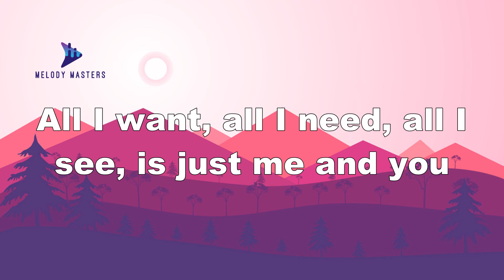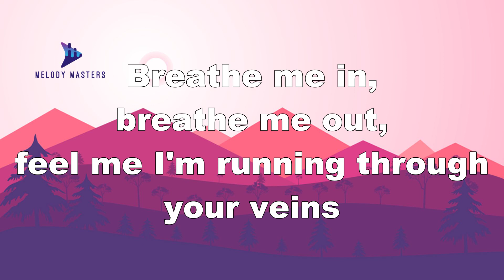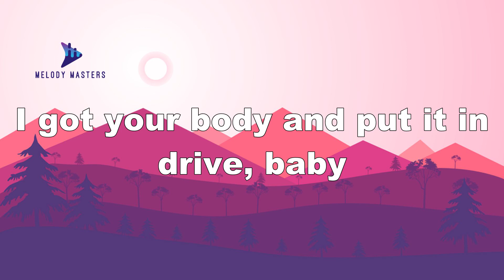Ariana Grande - Everyday (Lyrics) ft. Future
Lyrics
[Ariana Grande:]
Anytime I'm alone, I can't help thinking about you
All I want, all I need, all I see is just me and you

He giving me that good shit
That make me not quit, that good shit

[Ariana Grande (Future):]
Oh, he give it to me
(Every day, every day, every day, every)
He give it to me

[Ariana Grande:]
Anytime, anywhere, baby boy, I can misbehave
Breathe me in, breathe me out, feel me, I'm
Running through your veins

You make me go
La, la, la, la, la, la, la, la, la, la, la, ah
(Every day, every)
(Every day, every)

[Future {Ariana Grande}:]
I put that work on you every day
When the night fall 'til the sun come up (Yeah)
You done fell in love with a bad guy (Guy)
I don't compromise my passion (Passion)
You know what you do for me, I'm doing the same for you
I don't be trippin' or makin' mistakes
I made too many in my past (that's right; {Oh, baby})
I fight for the things you believe in
I got your body and put it in drive, baby
Like I got keys in {Oh, yeah}
We 'bout to take us a vacation
I'm 'bout to put all this vintage lovin' on you
Baby, like it was the late 80s
When you ride on me, baby, rotate it

[Ariana Grande (Future):]
He giving me that good shit (Yeah)
That make me not quit, that good shit (Let me turn it up)

[Ariana Grande (Future) {Both}:]
(Every day, every)
(Every day, every)

[Ariana Grande (Future):]
Give it to me, to me
(She got me on it...)
Oh, he give it to me every day